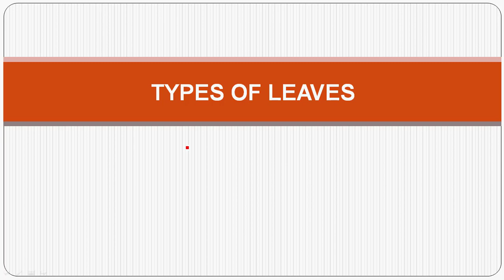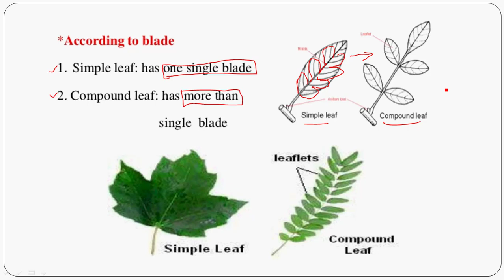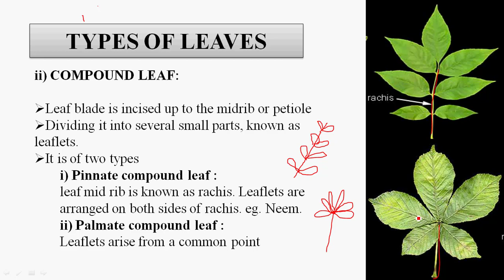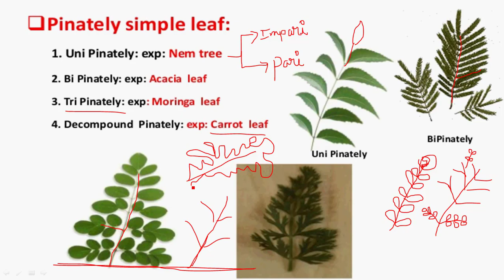Plant Morphology in Tamil 9 - Types of Leaves: Simple leaf & Compound leaf - Rajus Biology